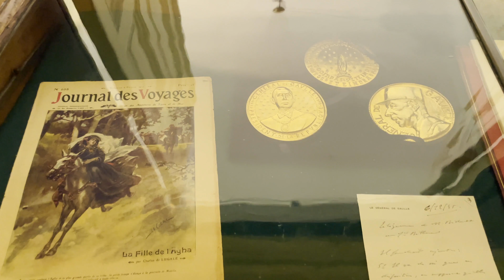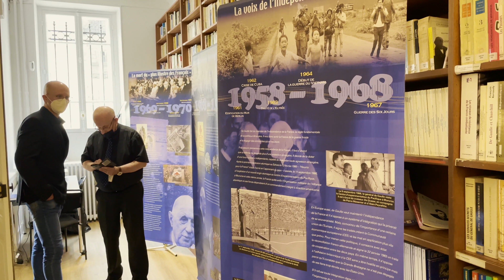Journées européennes du patrimoine 2021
Vous étiez près de 1000 à visiter la Fondation Charles de Gaulle les 18 et 19 septembre derniers, à l’occasion des Journées du patrimoine : merci !

Toute l’équipe de la Fondation et les murs chargés d’histoire du 5, rue de Solférino, étaient ravis de vous accueillir.

Pour ne pas oublier cet événement, nous avons réalisé un clip vidéo qui revient sur ces deux jours. Bon visionnage !

Capture images : Lucas Granger
Montage : Cloé Artaut